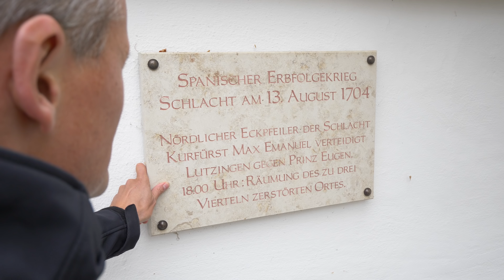Dieses Mobilfunkloch wird geschlossen, doch vorher sezieren wir es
In Lutzingen schließt die Telekom im November ein Mobilfunkloch. Markus besucht den neuen Standort und erklärt, was die Herausforderungen sind. Dabei erklärt er auch, welche Bedeutung die Schlacht hier in der Nähe gehabt hat. Und: Warum Markus ein Feigling ist ...